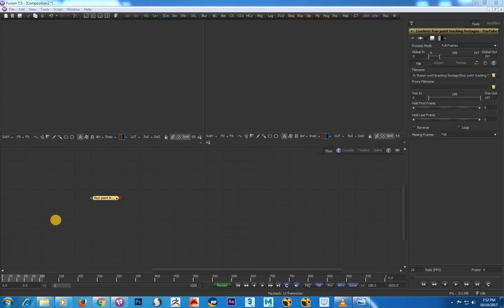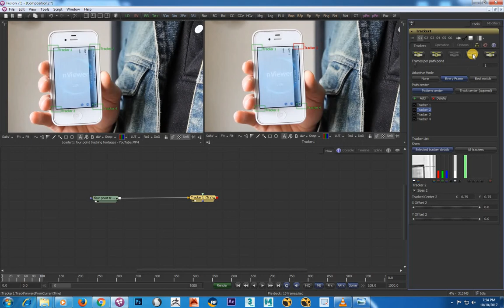tracking in fusion